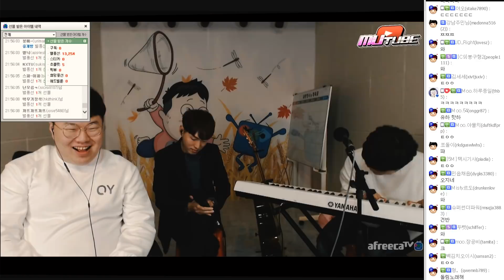노래한곡에 무려 100만원!! 더원 - 겨울사랑(piano ver.) COVER LIVE